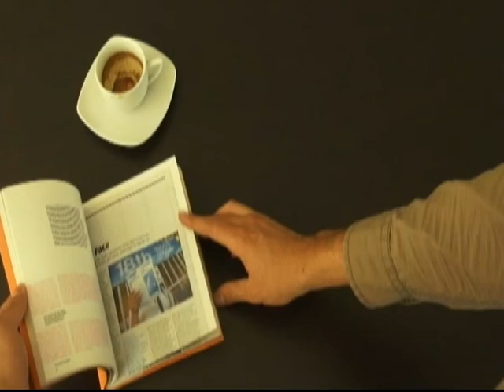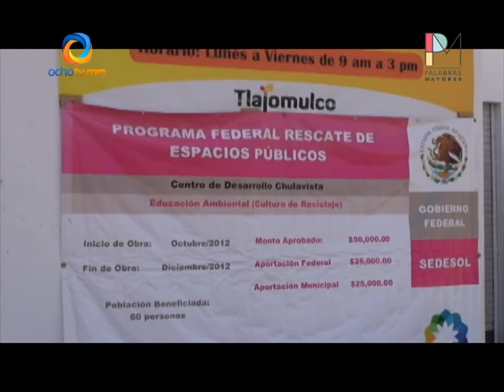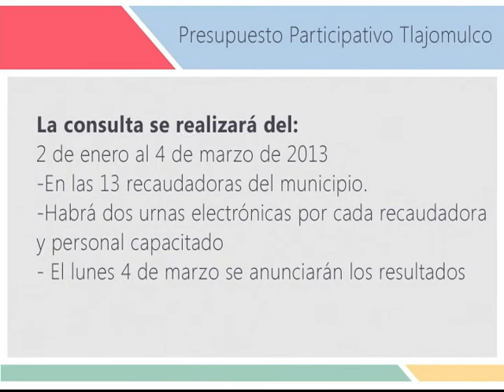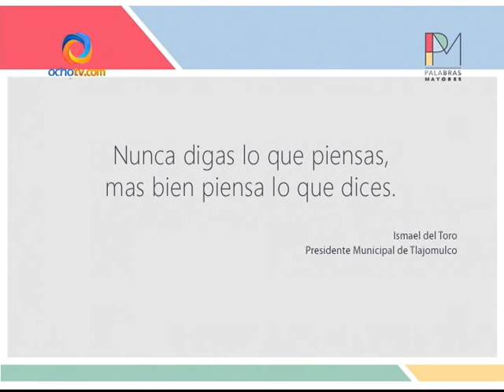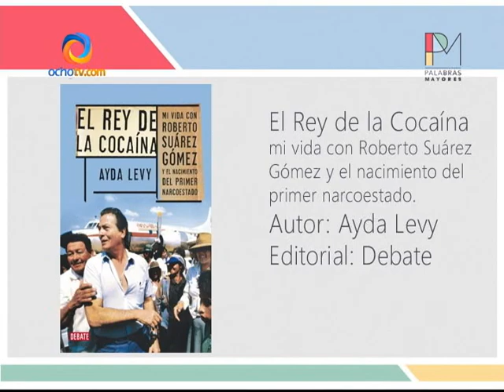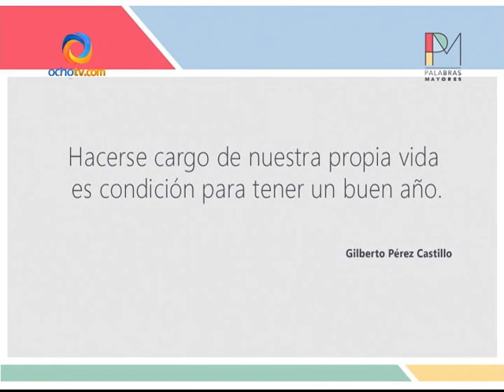Palabras Mayores. 2013/01/07 (Parte 4)